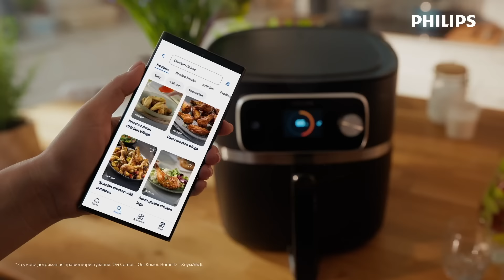Мультипіч Philips Ovi Combi: безмежне натхнення разом з HomeID